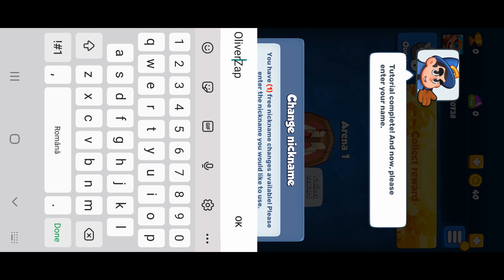Rush Royale beginner's guide, ingame tutorial - Oliver Zap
Time for a Tower Defense like no other! In Rush Royale towers are replaced by mighty warriors and wizards!

Base defense games got serious... but are still are a lot of fun! Your heroes are the castle defense, last and best hope against a rush of enemies. Watch them rain arrows and magic missiles in a valiant struggle at horde defense!

It's a unique combination of a turret defense and a collectibe card game! Just like random dice rolls decide the fate of battling armies, here you must depend on Lady Luck to win and prevail! Assemble a deck of most powerful tower defense heroes!

Take a second and let me know what you thought of the video